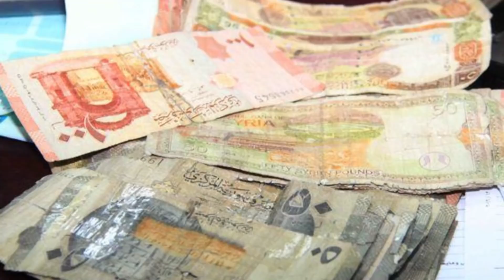موجز الواحدة ظهراً 3 7 2019